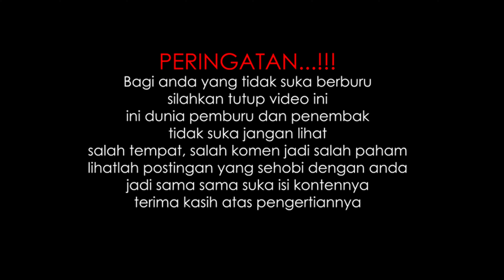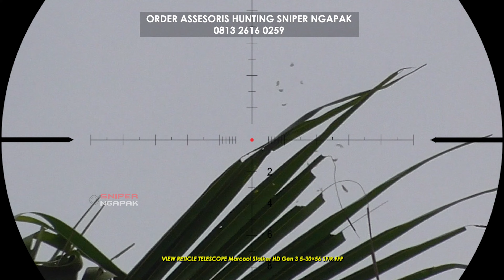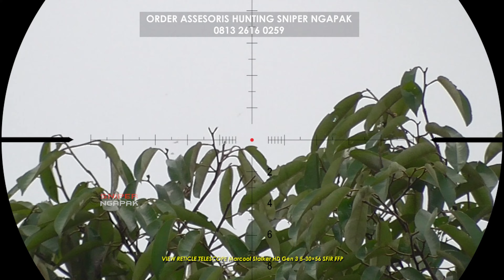SANGAT JITU MEMBIDIK PADA JARAK..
Order Asesoris Hunting & Outdoor
S N I P E R  N G A P A K
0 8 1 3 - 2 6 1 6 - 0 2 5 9